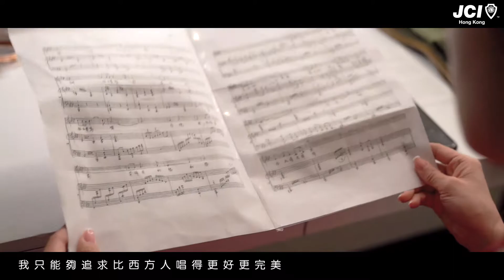【由心出發 成就更遠】系列 - 2019年傑青 - 鄺勵齡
《2019年⼗⼤傑出⻘年奮⾾故事》
2019年傑青 -  鄺勵齡 (演藝、康體、文化及藝術)
女高音、首位於羅⾺馬歌劇院表演的香港人

港產女高音歐洲歌劇界闖出名堂，成為⾸首位於羅⾺馬歌劇院表演的香港⼈